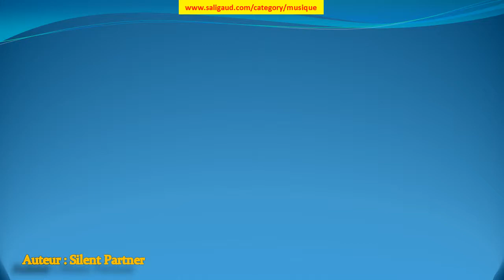Off the Rebound - Silent Partner (musiquelibrededroit)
Off the Rebound by Silent Partner (instruments : Basse Batterie Guitare électrique) (genre : Rock) (humeur : Lumineux) (durée : 02:00 - 02:30)

Ces musiques sont GRATUITES et libres de droit, c'est à dire que vous pouvez utiliser les fichiers musicaux de cette bibliothèque dans les vidéos que vous monétisez. Mais vous devez inclure les éléments suivants dans la description : Off the Rebound